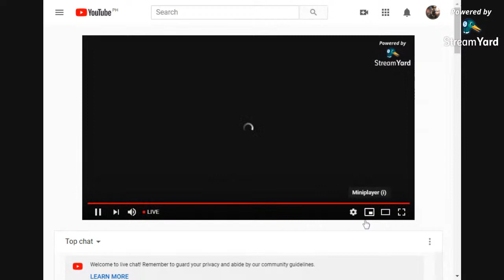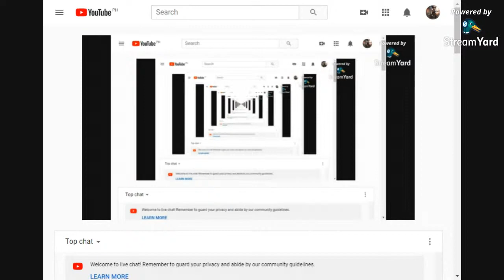HAGEDORN: FPJ -FERNANDO POE JR FULL MOVIE